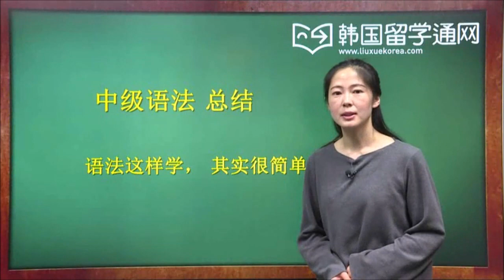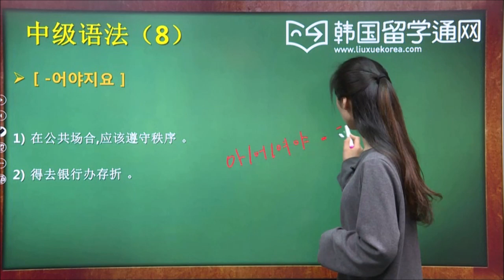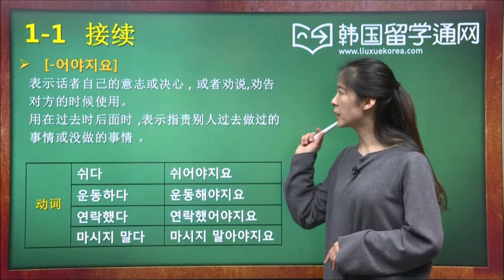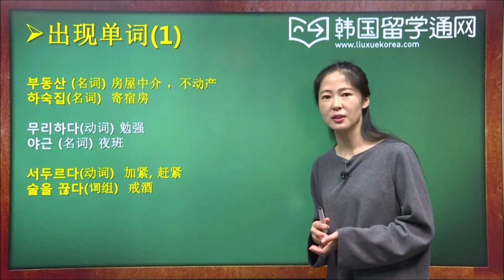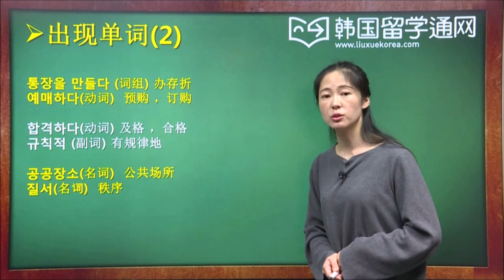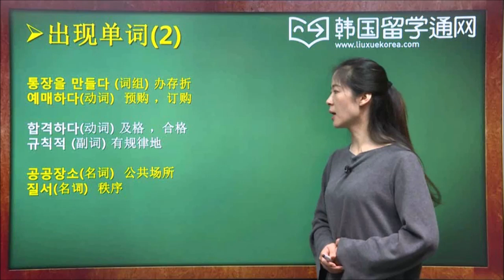★韩语学习 Learn Korean★ 第二十二讲 -아/어야지요 基本用法 (--아/어야지요 기본사용법)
“-아/어야지요”用于说话人自我约定或暗下决心要做某事的时候，也可以用于出现这种想法的时候。
例如：그래도 시작했으니까 끝까지 해봐야지요.既然开始了，得做到底了